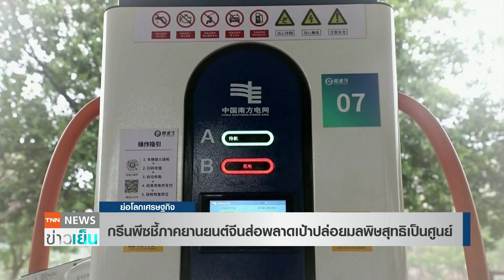กรีนพีซชี้ภาคยานยนต์จีนส่อพลาดเป้าปล่อยมลพิษสุทธิเป็นศูนย์ | ย่อโลกเศรษฐกิจ 18 ม.ค.65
กรีนพีซคาด ภาคยานยนต์ของจีนปล่อยก๊าซคาร์บอนไดออกไซด์แตะระดับสูงสุด ภายในปี 2570 แต่แนวโน้มในปัจจุบัน ชี้ให้เห็นว่า ไม่น่าจะบรรลุเป้าหมาย “ปล่อยก๊าซเรือนกระจกสุทธิเป็นศูนย์" ของประเทศ ภายในปี 2603 ได้